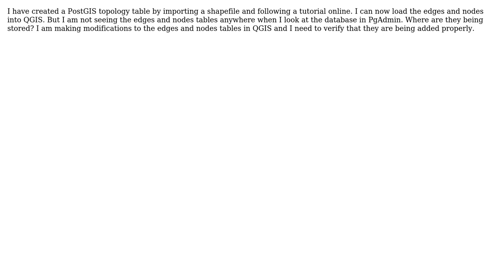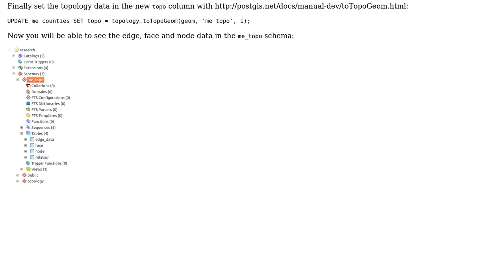GIS: Where does PostGIS store its topology tables?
With thanks & praise to God, and with thanks to the many people who have made this project possible! You are responsible for your own actions.